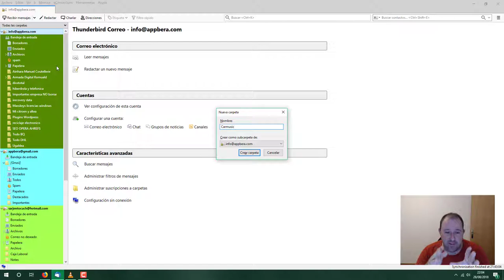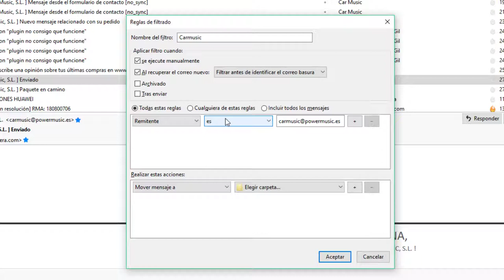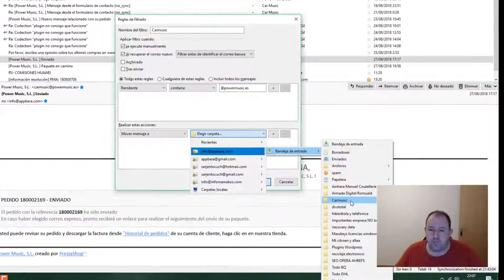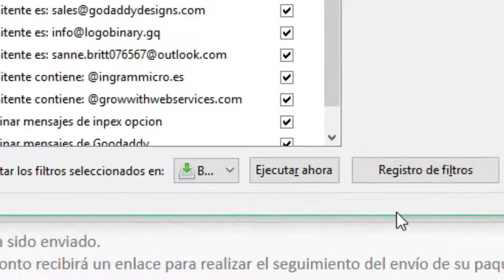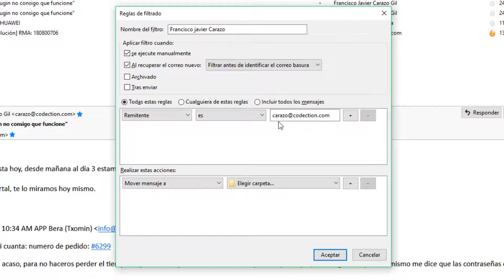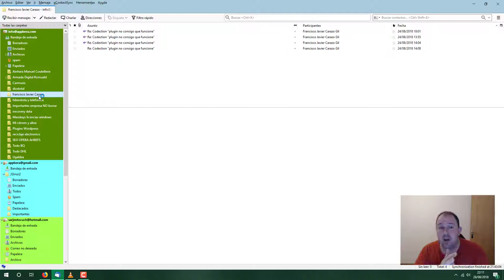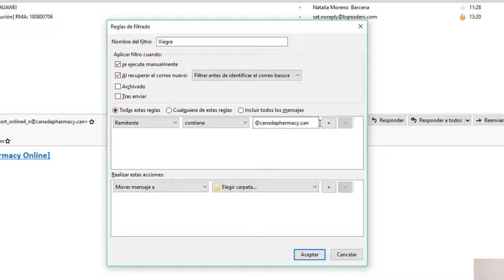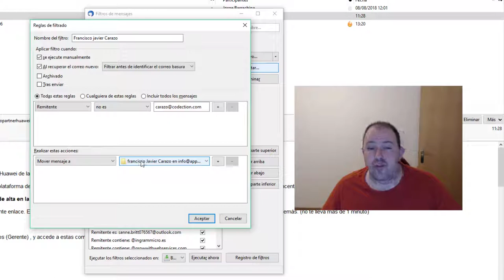16. Curso Mozilla Thunderbird ⭐ Como Crear Filtros personalizados para gestion de correo automatico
Curso completo de gestion de correo electronico con mozilla Thunderbird: Video 16 aprende a crear filtros personalizados para ordenar tus correos, combatr el correo no deseado y mucho mas, pero todo, de manera automatica.